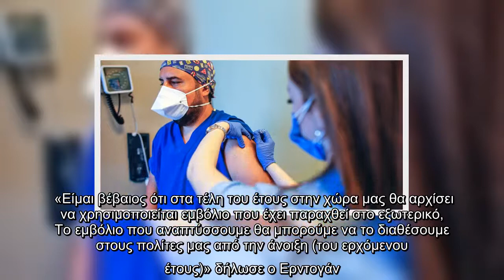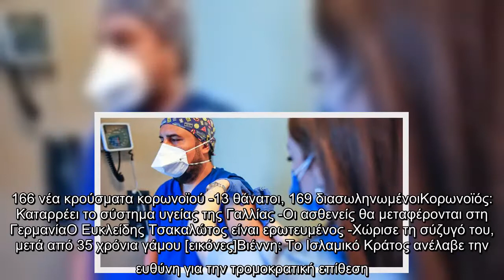Κορωνοϊός: Η Τουρκία ελπίζει να κάνει χρήση ξένου εμβολίου στα τέλη του έτους